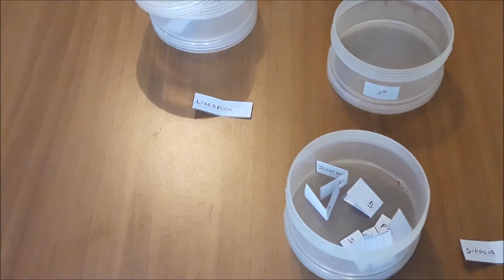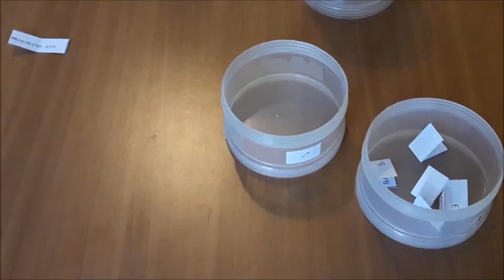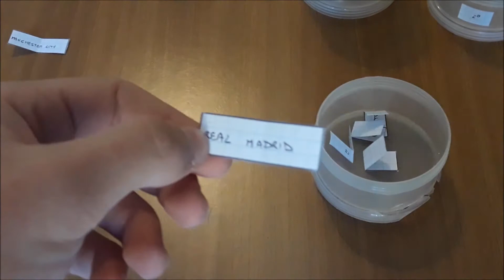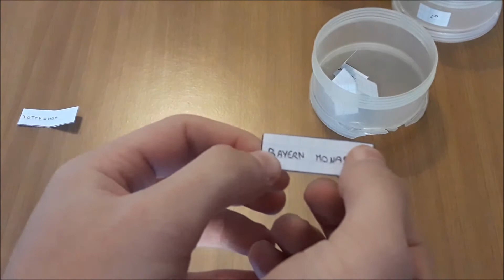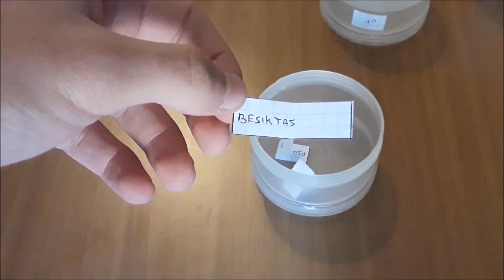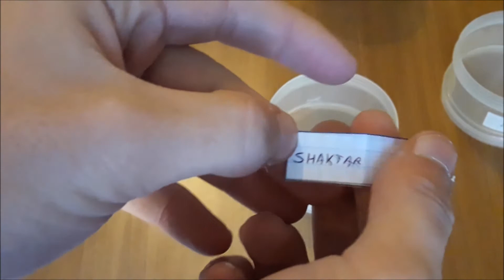Predizione Sorteggi Champions League - Ottavi di Finale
Ed eccoci tornati con un nuovo video, quest'oggi predizione dei sorteggi di Champions League per quanto riguarderà gli ottavi di finale. E voi che ne pensate? Come saranno gli abbinamenti? Ditemi la vostra commentando sotto questo video :)